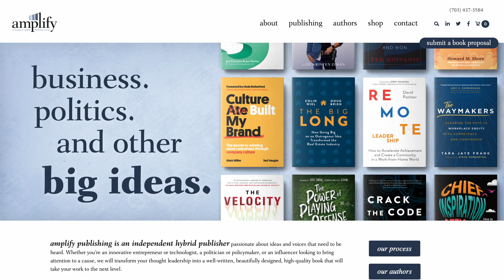Entering The World of Publishing - Naren Aryal, CEO of Amplify Publishing Group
Trish Hunt talks with Naren Aryal about his transition from a lawyer to a publisher. He is now the CEO of Amplify Publishing Group.